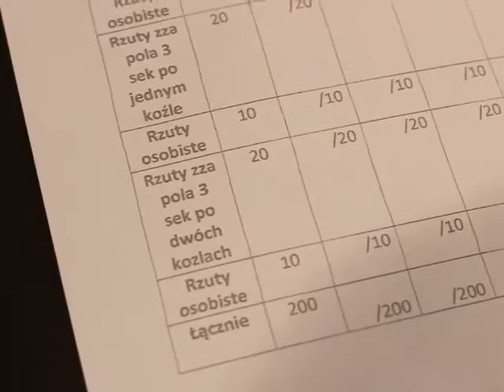Draft Camp 2015 - Treningi - Shooting